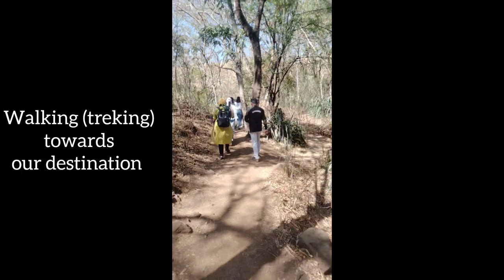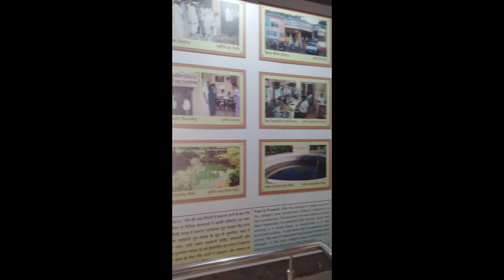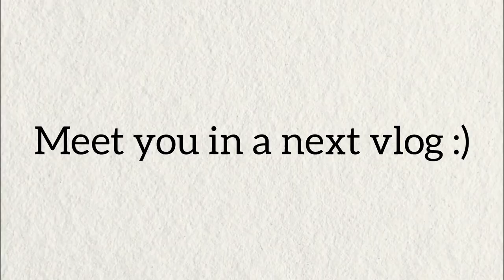FIELD TRIP!!! to hiware bazaar and ralegan siddhi for SYBA 2024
students of SYBA went on field trip to hiware bazaar and ralegan siddhi. hiware bazaar and ralegan siddhi are known as the ideal Village. hiware bazaar is known for its irrigation system and ralegan siddhi is known for its environmental conservation.. there is so much to learn for these villages and every village should be like these ideal Village.